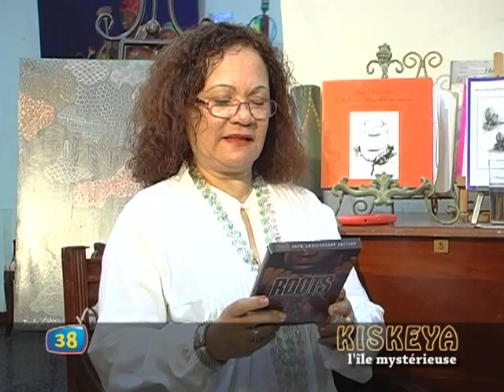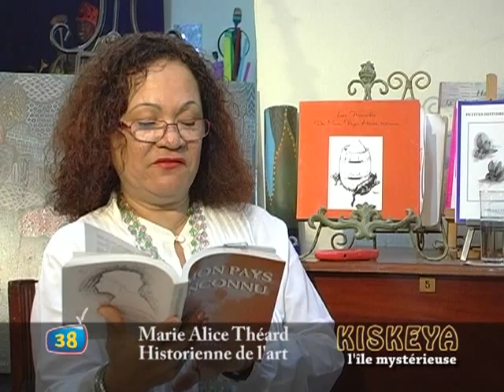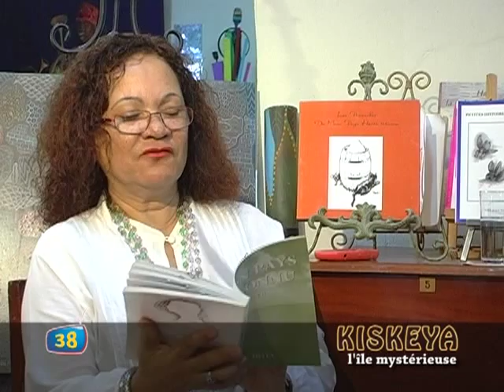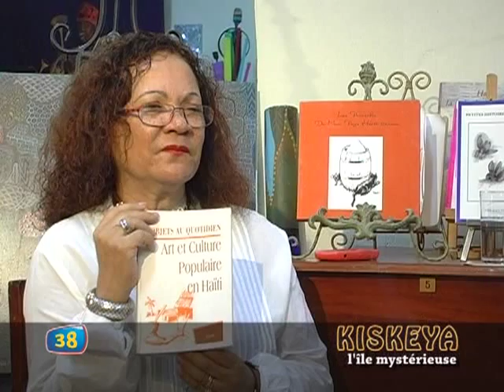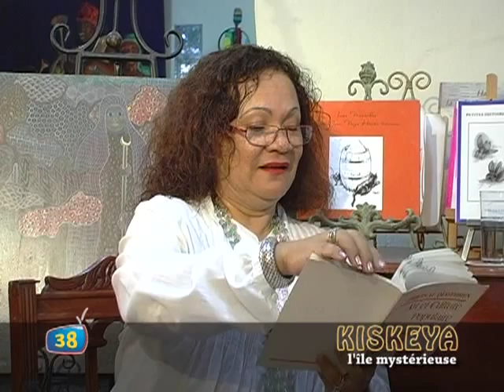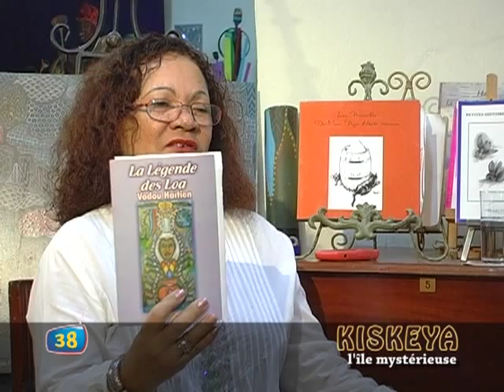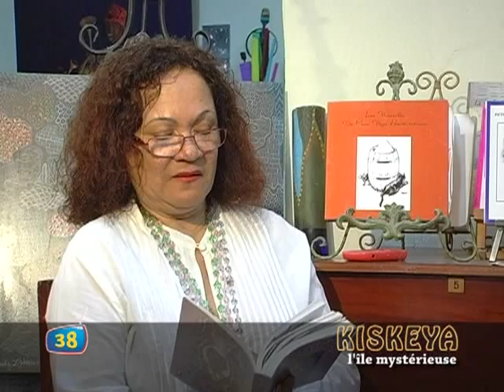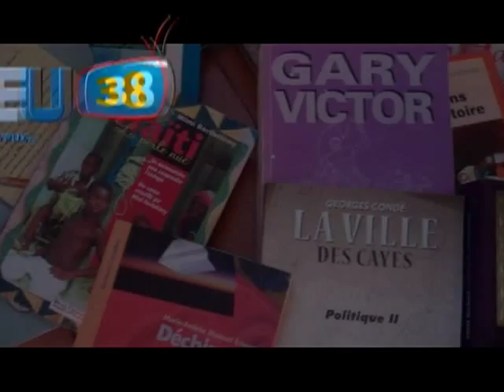Kiskeya, l'île mystérieuse - Déita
Entretien avec Déita (Mercedes Foucard Guignard, 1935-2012), l'un des derniers avec la romancière, poète, ethnographe et professeure de créole passionnée par le vaudou.

« Kiskeya, l'île mystérieuse », émission culturelle animée par Marie-Alice Théard sur Canal Bleu (chaîne 38), Haïti. Émission du 15 novembre 2011.

Mise en ligne sur YouTube le 11 avril 2014.